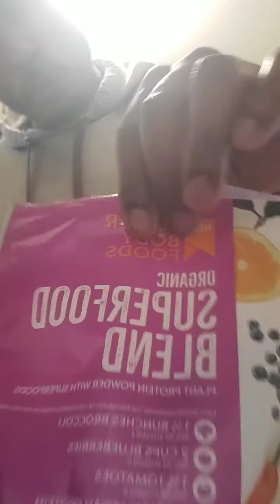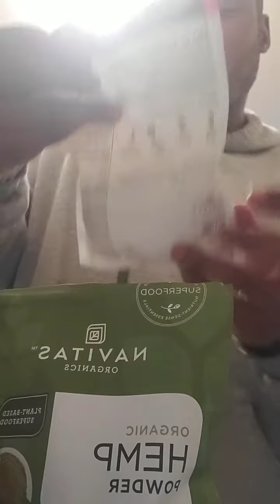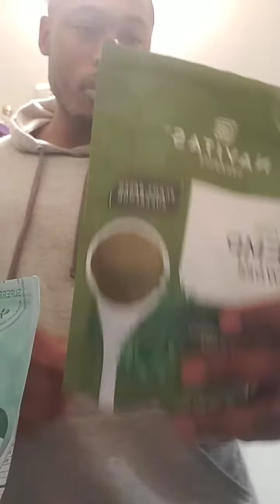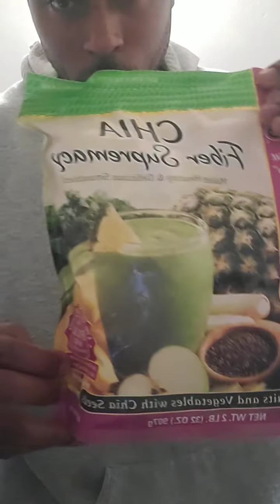Cooking with Lonnie's flat-line fitness bootcamp